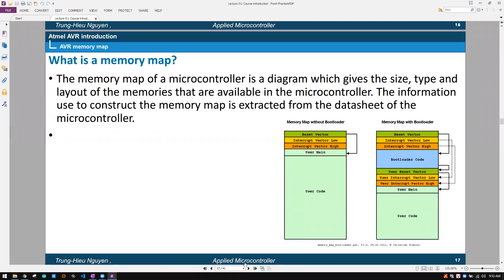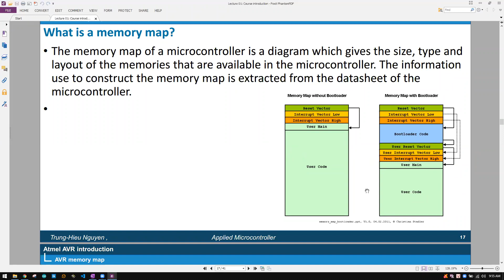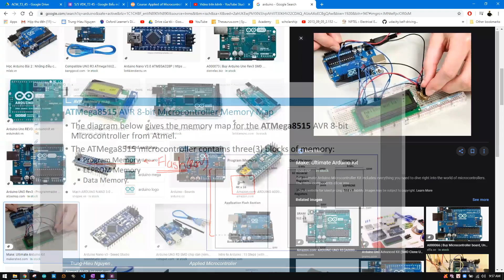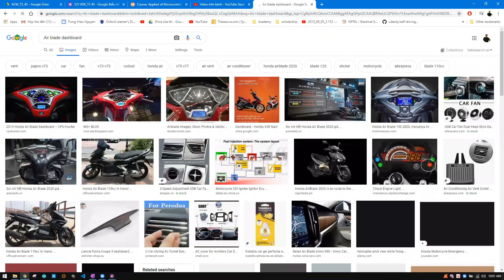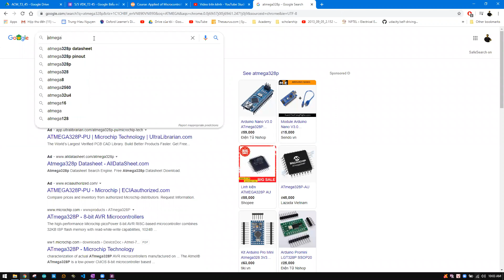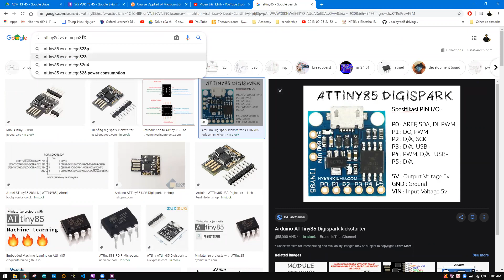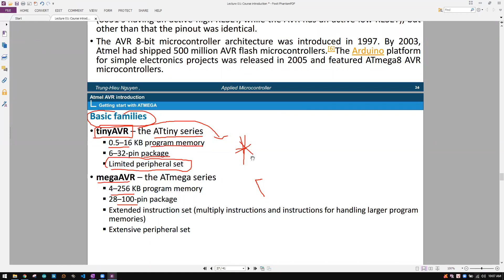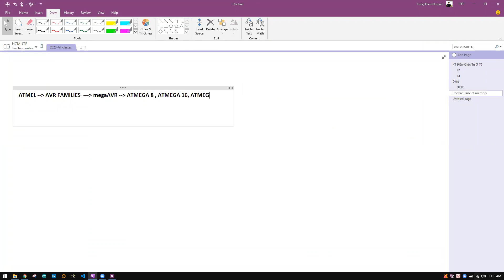Lecture 3: Introduction to AVR | Part 2